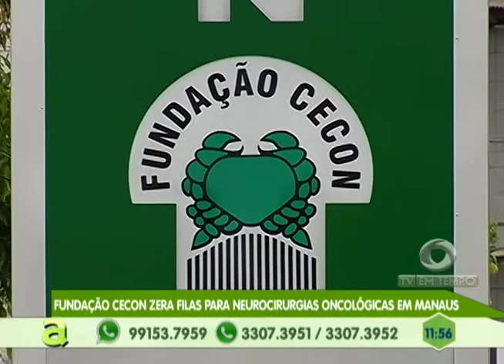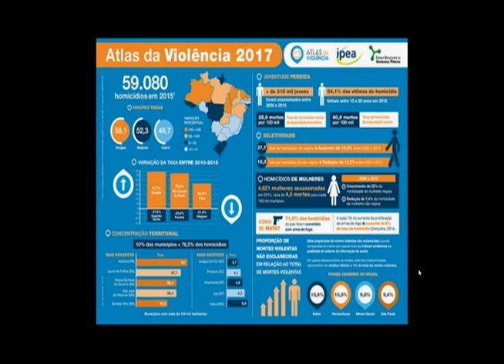Três homens armados assaltam creche municipal e levam celular de funcionários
03º BLOCO AGORA 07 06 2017 - Três homens armados assaltam creche municipal e levam celular de funcionários